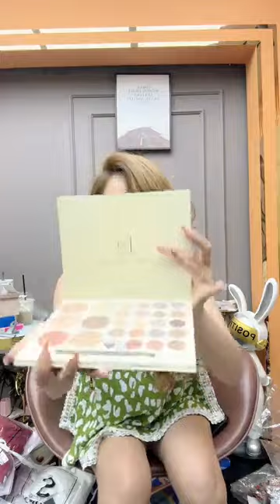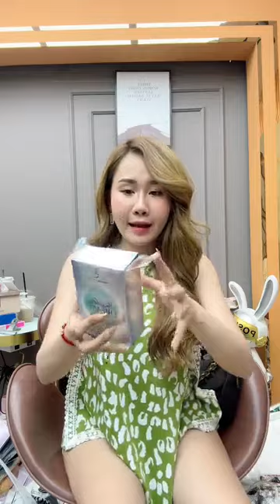53 | em tiếp tục đẹp lộng lẫy căn nét hết thảy lên sóng đây mn. toàn hàng đẹp. Lh 1900636310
Shop nhà em đã có mặt trên các trang thương mại điện tử sau.
Cả nhà có nhu cầu mua sắm nhấp vào đường Link phía bên dưới tham khảo và mua ủng hộ em nhé.
Mua Ngay Sản Phẩm Tại Link Bên Dưới :
Shopee :
Chúc cả nhà dồi dào sức khỏe và phát tài ạ !
Trận Trọng !